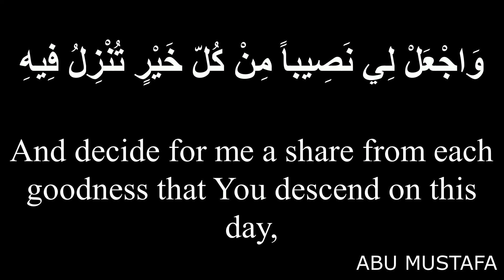Ramzan Daily Dua Day 03 | 3rd Ramzan |With Arabic Text & English Translation